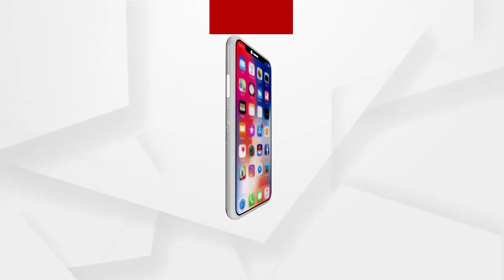ଚାଷୀ ସମସ୍ୟା ନେଇ ଆଜିବି ଗୃହ ଅଚଳ .....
ଆଜିବି ଗୃହ ଅଚଳ । ଚାଷୀ ସମସ୍ୟା ନେଇ ବିରୋଧୀଙ୍କ ପ୍ରବଳ ହଟ୍ଟଗୋଳ । ଆଗେଇ ପାରିଲାନି ଗୃହ । ଏହାପରେ ଗୃହକୁ ଅପରାହ୍ନ 4ଟା ଯାଏ ମୁଲତବୀ ରଖାଯାଇଛି । ଅନ୍ୟପଟେ ବିରୋଧୀଙ୍କ ହଟ୍ଟଗୋଳ ଯୋଗୁ ଆଜି ଧାନମଣ୍ଡି ପ୍ରସଙ୍ଗରେ ଉତ୍ତର ରଖିଛନ୍ତି ଯୋଗାଣ ମନ୍ତ୍ରୀ ରଣେନ୍ଦ୍ର ପ୍ରତାପ ସ୍ୱାଇଁ .